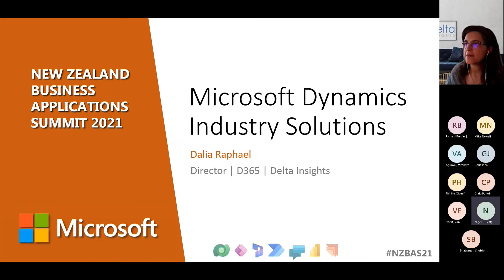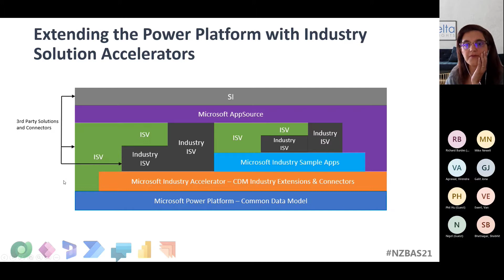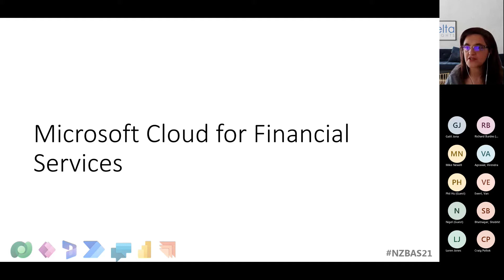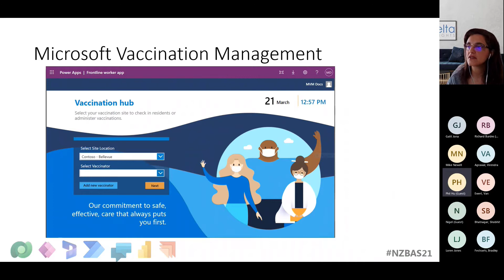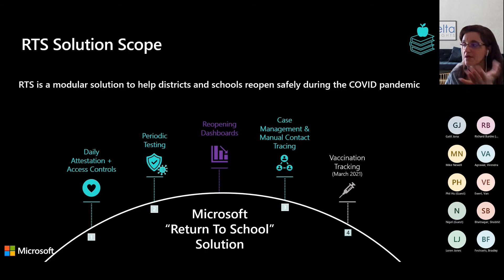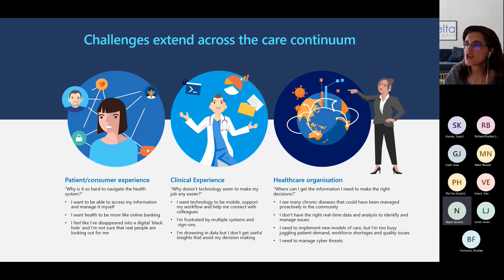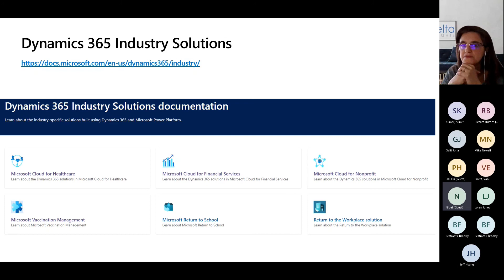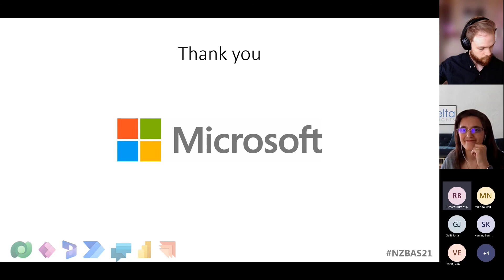NZ Business Applications Summit 2021 - Dahlia Raphael - Microsoft Dynamics Industry Solutions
Mentor, leader, expert in her field, it was a great please to hoste Dalia Raphael at the New Zealand Business Applications Summit.

Dalia is passionate about the Power Platform and Dynamics 365 and has been for a while. In her session ‘Microsoft Dynamics Industry Solutions’ Dalia will walk us through the latest industry verticals that Microsoft has recently released and what impact they had on the market.